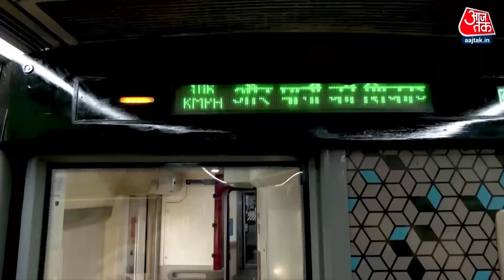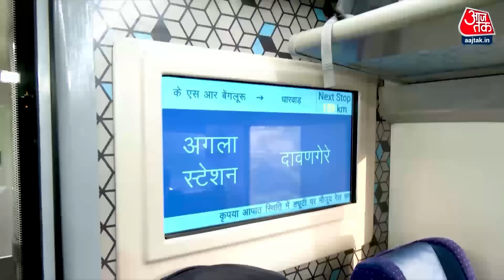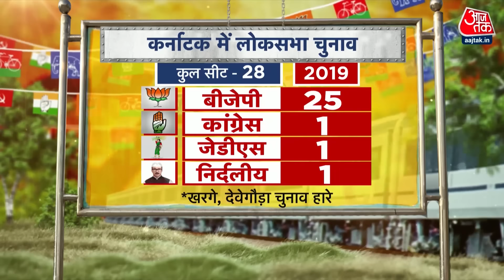Lok Sabha Election 2024: Lok Sabha चुनाव को लेकर क्या सोचती है Karnataka की जनता? | PM Modi |Aaj Tak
2024 के चुनावों से पहले एक बार कर्नाटक में पिछले तीन लोकसभा चुनावों के नतीजों पर गौर करते हैं, कर्नाटक में लोकसभा की 28 सीटें हैं, 2019 में बीजेपी को 25 सीटों पर जीत मिली वहीं कांग्रेस को सिर्फ 1 और जेडीएस को भी एक ही सीट पर जीत मिली, 2019 में हुए चुनाव में कांग्रेस के मौजूदा अध्यक्ष मल्लिकार्जुन खरगे जहां गुलबर्गा से तो वहीं जेडीएस के नेता एचडी देवेगौड़ा तुमकुर से चुनाव हार गए, 2014 में बीजेपी को 17, कांग्रेस को 9 और जेडीएस को 2 सीटें मिलीं, 2009 में बीजेपी ने 19, कांग्रेस ने 6 और जेडीएस ने 3 सीटों पर जीत दर्ज की, OUT इस बार कर्नाटक में कांग्रेस की सरकार है, कांग्रेस की कमान कर्नाटक के मल्लिकार्जुन खरगे के हाथों में है और कर्नाटक के सीएम सिद्दारमैया ने उत्तर बनाम दक्षिण की बड़ी लड़ाई छेड़ दी है, दिल्ली के जंतर-मंतर से उन्हें वित्त मंत्री निर्मला सीतारमण को हमला बोल दिया